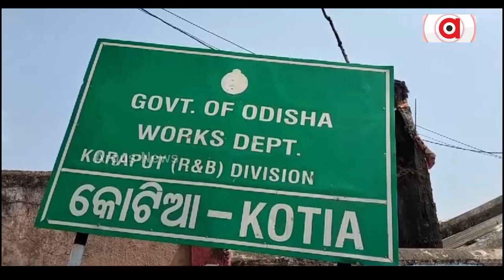ଆନ୍ଧ୍ରକୁ ଦାଦନ ଖଟିବାକୁ ଯାଇ ଆଖି ବୁଜିଲେ ଯୁବକ || Odia Migrant death in Andhra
କୁଆଡ଼େ ଗଲା କୋଟିଆ ପାଇଁ ମୁଖ୍ୟମନ୍ତ୍ରୀଙ୍କ ସ୍ବତନ୍ତ୍ର ପ୍ୟାକେଜ୍ ? । କୋଟିଆ ଯୁବକଙ୍କ ପାଇଁ ଓଡ଼ିଶାରେ ନାହିଁ ରୋଜଗାର । ଆନ୍ଧ୍ରକୁ ଦାଦନ ଖଟିବାକୁ ଯାଇ ଆଖି ବୁଜିଲେ ଯୁବକ । ୨୩ ବର୍ଷର ଆଞ୍ଚଳିକ ଦଳ ଶାସନରେ ବି ଅବହେଳିତ ସୀମା । ବିଜେଡି ସରକାରଙ୍କ ଅପାଗତାରୁ ଆନ୍ଧ୍ର ନେଉଛି ଫାଇଦା ।